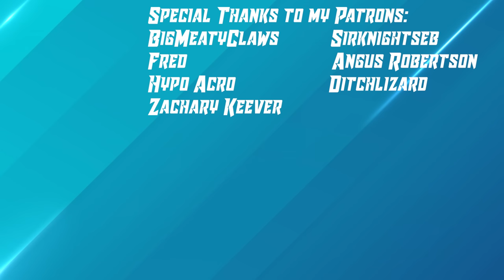Can You Beat Ark Scorched Earth Without Taking Damage?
In this video, I attempted to beat Ark Survival Evolved Scorched Earth without taking a single spec of damage. I spawned in with 0.1 HP, with the final goal of taking on the Manticore and ascending from Scorched Earth without taking any damage.

For all other music sourced from Epidemic Sounds use my

Mods used - Awesome Spyglass, Structures Plus, Dino Storage

Key Server Settings include:
x10 XP Tame and Harvest
Mating Interval - 0.01
Supply Loot Quality - 2.0
Everything else is default single-player settings!

Ark Survival Evolved, Ark No Damage, Ark 0.1 HP, Beating Ark Without Taking Damage, Ark 100 Days No Damage